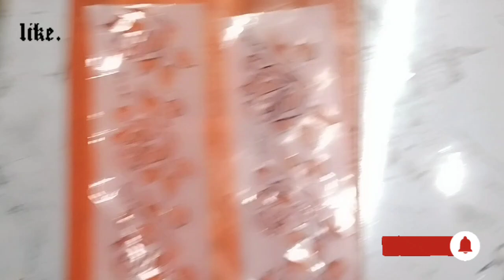How To Make Stencil At Home| Stencil For Cake | Ghar Per Cake Keliye Banaye Stencil DIY Stencil